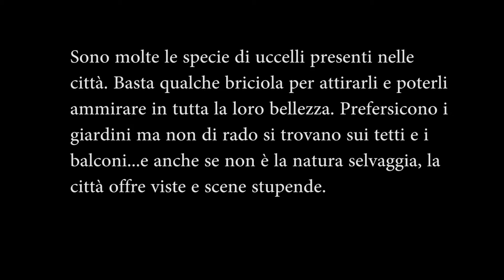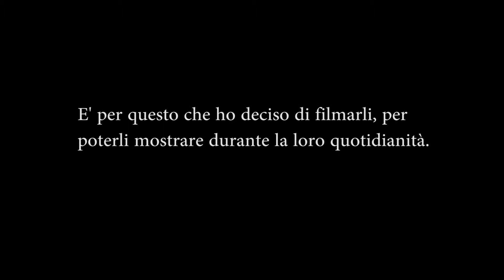Trailer 'Gli uccelli di città'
Ecco la nuova serie targata Ciak Natura...'Gli uccelli di città'
Una moltitudine di scene di vita quotidiana degli uccelli che si possono trovare in pieno centro città.
P.S. scusate gli errori, ma 'la gatta per far in fretta, fece i figli ciechi'

⇩_ _ _ _ ⇩Mostra altro⇩ _ _ _ _⇩

Segui il canale per rimanere aggiornato su video e documentari sulla flora e fauna italiana, e segui la pagina Facebook per foto ed extra!